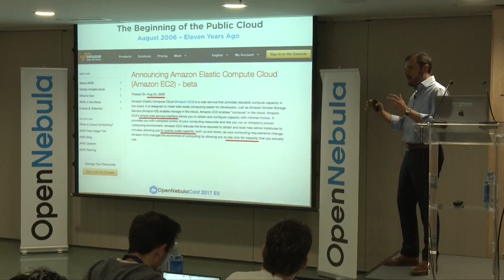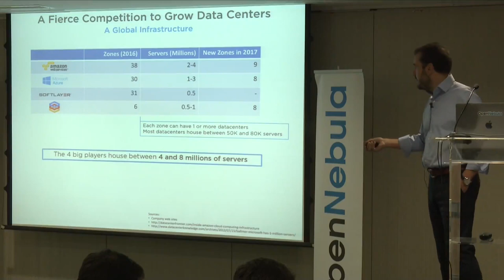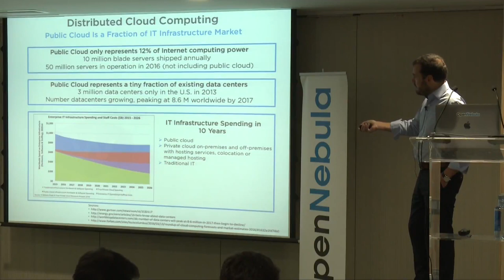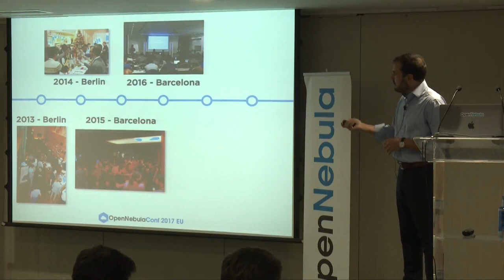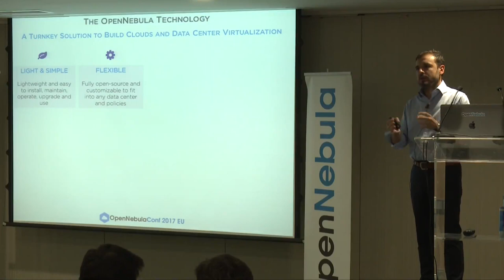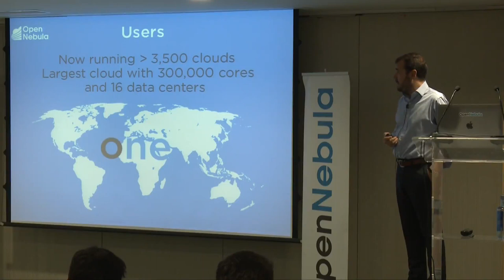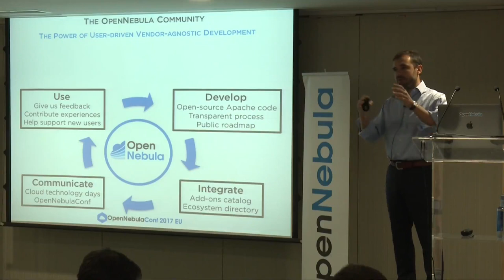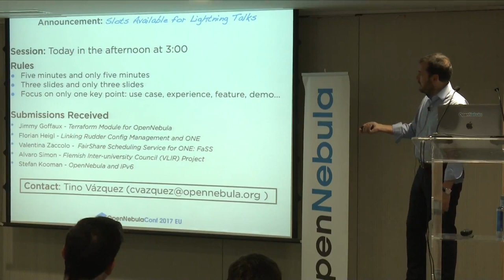OpenNebulaConf2017EU - Welcome And ProjectUpdate - Ignacio M Llorente - OpenNebula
We’re moving into a world of open cloud — where each organization can find the right cloud for its unique needs. A single cloud management platform can not be all things to all people, there will be a cloud space with several offerings focused on different environments and/or industries. The OpenNebula commitment to the open cloud flows directly out of its mission — to become the simplest cloud enabling platform — and its purpose — to bring simplicity to the private and hybrid enterprise cloud. OpenNebula exists to help companies build simple, cost-effective, reliable, open enterprise clouds on existing IT infrastructure. The OpenNebula Conference will be a great opportunity to remind our vision, vision and commitment, to look back at how the project has grown in the last 8 years, and to give a peek at what to expect from the project in the near future.